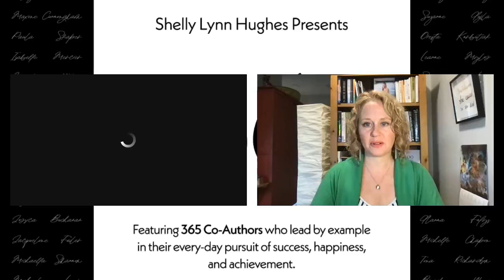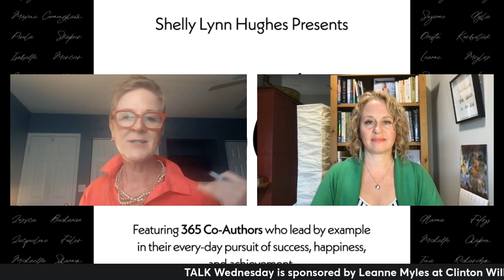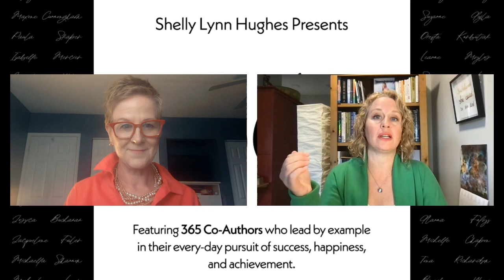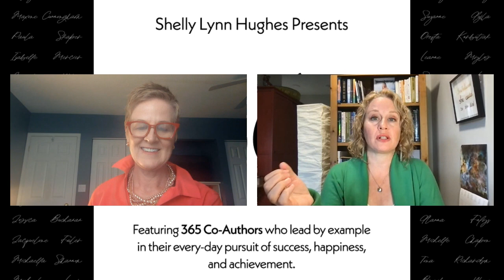pursuit 365 TALK WEDNESDAY Hosted by Steph Purdy with Eryn Price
Welcome to our pursuit:365 TALK Wednesday Interview. Every week we will introduce you to a pursuit:365 Member.

Steph Purdy is in the Host seat and has had the pleasure of getting to know some or our incredible members and hearing their fascinating stories of strength, perseverance, and grace.

This week’s guest is Eryn Price, Founder of The Mastectomy Guide, Registered massage therapist,Yoga instructor & Speaker.

pursuit:365 is a Membership Based Community Group. What we can offer you, that makes us unique, is beautiful, polished, and professional marketing materials such a spot in our coffee table book, our digital magazines, our TALK Wednesday Interview and spots on our podcast. We have freelance graphic designers and copy editors to help you take your business to the next level.

We want to thank our TALK Wednesday Sponsor, Leanne Myles, Senior Mortgage Advisor at Clinton Wilkins Mortgage Team.

You can find out more about us For information on how you can become a member contact Shelly Lynn Hughes, the founder of pursuit:365, at .